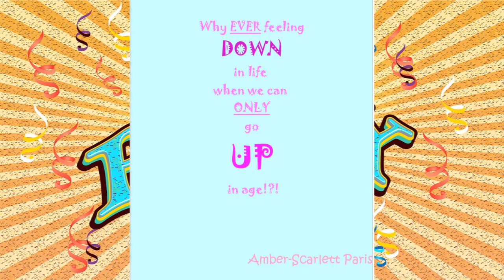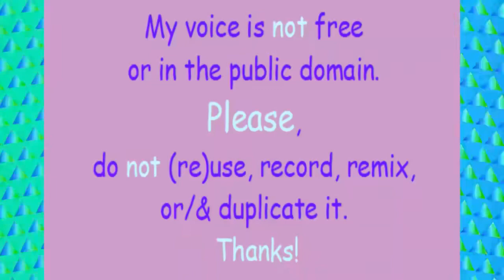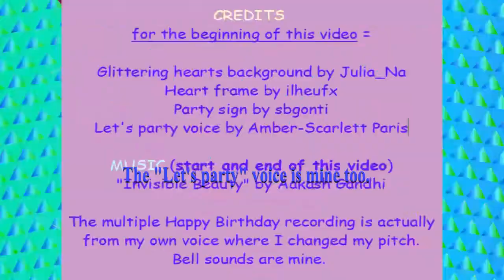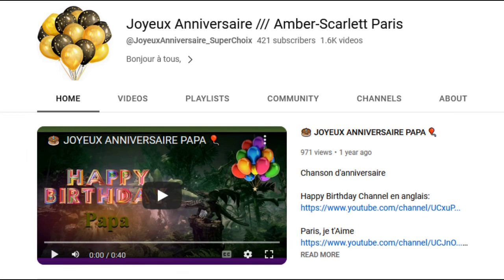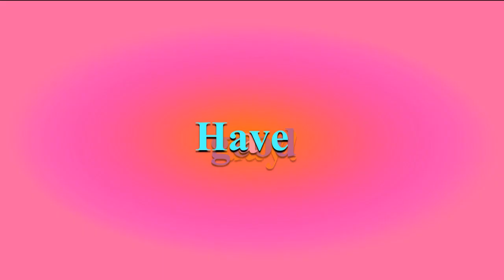TWO 80's style songs 🎂 HAPPY BIRTHDAY CHANIT 🎈 (French Parisian Accent)